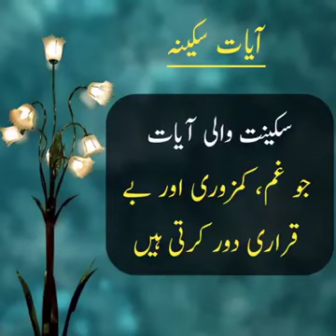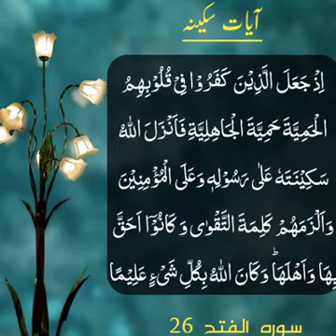sukoon wali ayat#shorts آیات سکینہ#shorts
وہ کچھ آیتیں ہیں سے دل میں سکون اترتا ہے